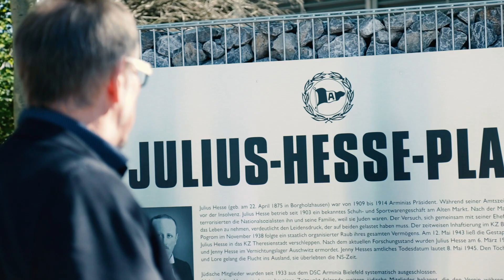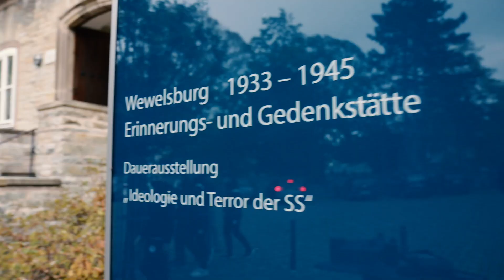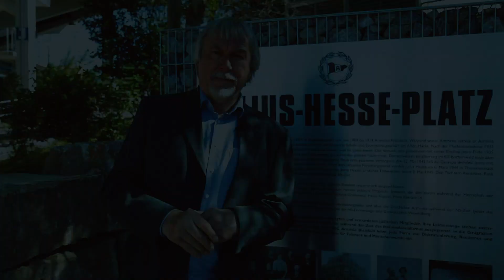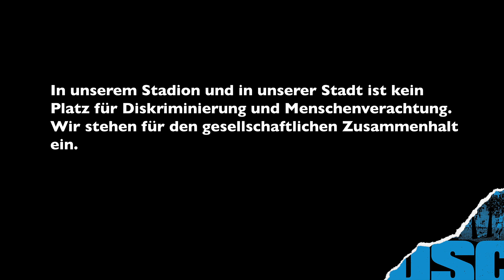DSC weiht Julius-Hesse-Platz ein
„Wer sich nicht an die Vergangenheit erinnert, ist dazu verdammt, sie zu wiederholen“, sagte einst der Philosoph und Schriftsteller George Santayana.

Am 12. Mai 1943 wurde Julius Hesse, der ehemalige jüdische Vereinspräsident des DSC Arminia Bielefeld, vom Bielefelder Güterbahnhof in das Konzentrationslager Theresienstadt verschleppt, wo er am 6. März 1944 ermordet wurde. Ohne Julius Hesse würde es Arminia Bielefeld heute so nicht geben. Während seiner Amtszeit von 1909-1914 rettete er den Verein vor der Insolvenz.

Der DSC Arminia Bielefeld erinnert an den ersten Retter des Vereins und hat zusammen mit Vertretern unterschiedlichster Gruppen den „Julius-Hesse-Platz“ offiziell eingeweiht.